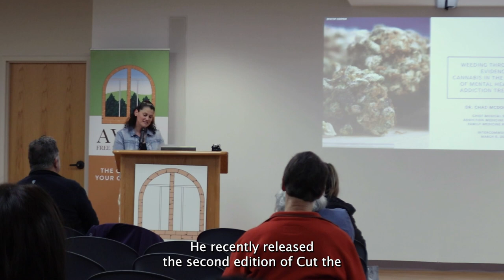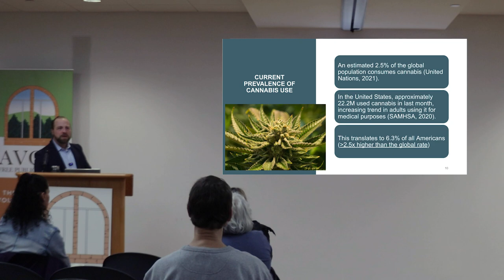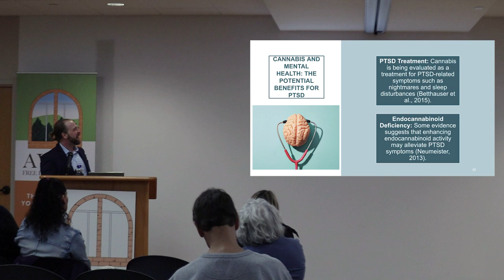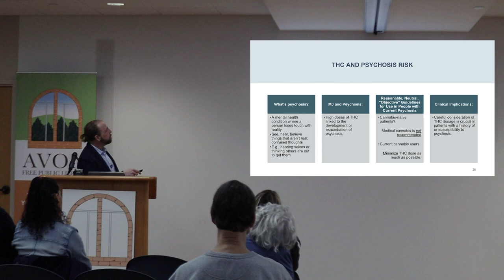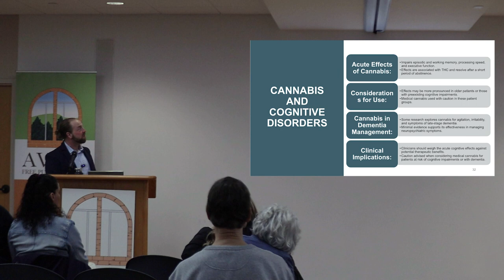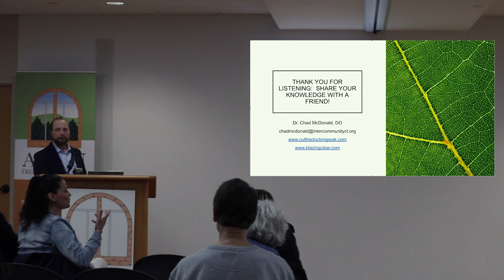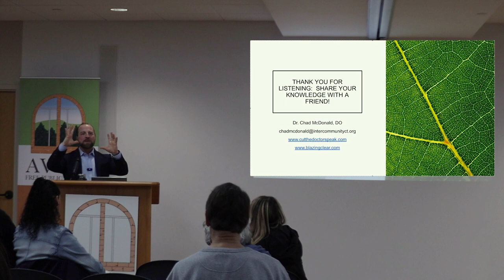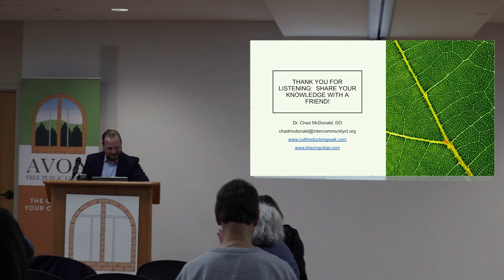Weeding through the Evidence: Cannabis in the Landscape of Mental Health and Addiction Treatments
Guest Speaker: Dr. Chad McDonald
Wednesday, March 6, 2024 | 7:00pm
Avon Free Public Library | 281 Country Club Road | Avon, CT

Explore the complex relationship between cannabis and mental health/addiction treatments in our upcoming speaker program: “Weeding through the Evidence.” Join us for insightful discussions on this evolving landscape. Don’t miss this chance to learn from a visionary medical professional who thinks outside the box and embraces the bigger picture of health and wellness.

Get ready to be inspired by Dr. Chad McDonald, Chief Medical Officer of InterCommunity Healthcare, renowned for his expertise in family and addiction medicine. With a passion for holistic healthcare, Dr. McDonald brings a wealth of experience from treating addictions in the Hartford, CT area. As the author of Cut the Doctorspeak: A Crash Course in the 12 Most Common Medical Problems he shares his knowledge with passion and clarity. – the world’s repository for the most up-to-date information on addiction medicine online.

Our speaker program and educational events are free to the public, please consider a small donation to NAMI Farmington Valley to help us continue our mission.

About our Guest Speaker: Dr. Chad McDonald
Chad McDonald attended medical school at Nova Southeastern College of Osteopathic Medicine. He completed his Family Medicine residency program with Eastern Connecticut Health Network (ECHN). Dr. McDonald then became board certified in Family Medicine. He established a bustling outpatient medical practice in South Windsor, CT, and in 2017 Healthgrades.com awarded him a national and local “Top Ninety-Ninth Percentile” award for Family Medicine Physicians). After witnessing several loved ones suffer and die from addiction complications, Dr. McDonald became board certified in addiction medicine. He is currently practicing a hybrid of addiction and family medicine at multiple sites throughout the greater Hartford, CT, area. In addition to seeing his patients, Dr. McDonald now serves as the Chief Medical Officer at InterCommunity, a large, not-for-profit FQHC, wherein he extends his abilities to provide holistic, comprehensive healthcare and social work support at a healthcare system level. Chad has published multiple medical research papers, including “Crohn’s Disease Diagnosis Following Discovery of In-Situ Follicular Lymphoma.”

Additionally, he likes to think outside the box, enabling him to see the bigger picture of medical (and non-medical) problems. Chad also loves teaching and has served as a clinical instructor of family medicine and teaches medical students of the University of New England College of Osteopathic Medicine, APRN students from Quinnipiac, and resident physicians from his alma mater, Eastern Connecticut Health Network.

As the author of “Cut the Doctorspeak: A Crash Course in the 12 Most Common Medical Problems” (now in its Second Edition), he continues to share science and medical knowledge with anyone who will read or listen.

He enjoys hiking, traveling, gardening, cooking, and spending time with his loved ones.

NAMI Farmington Valley appreciates the use of the Avon Free Public Library event space.